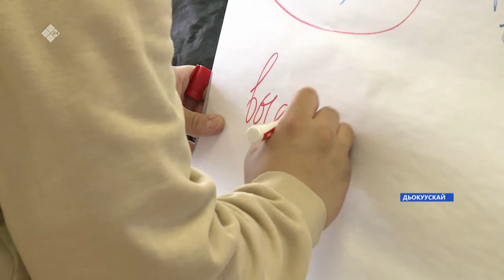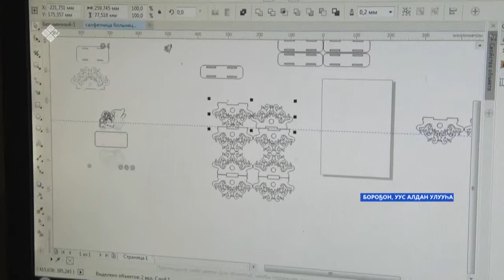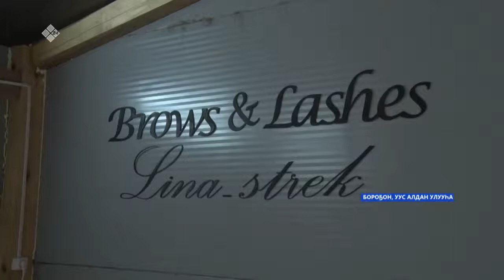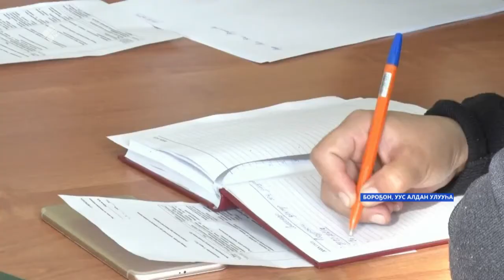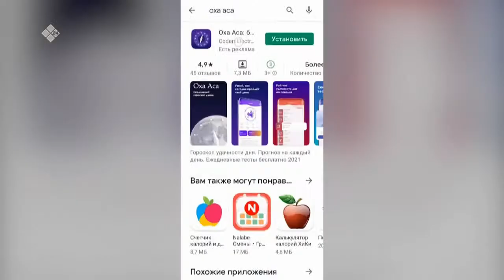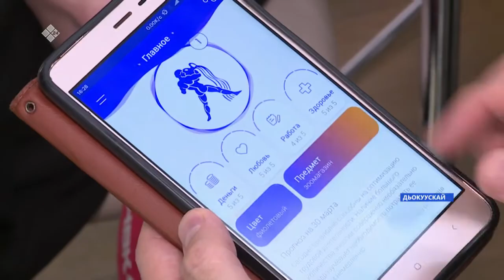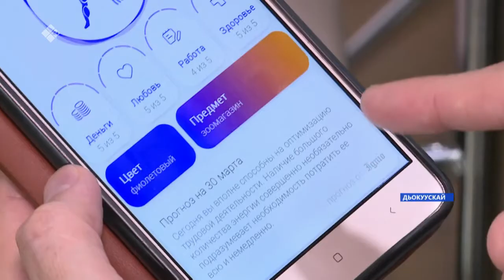«Саха сирэ» информационнай биэрии. Муус устар 02 күнэ, 10:00ч